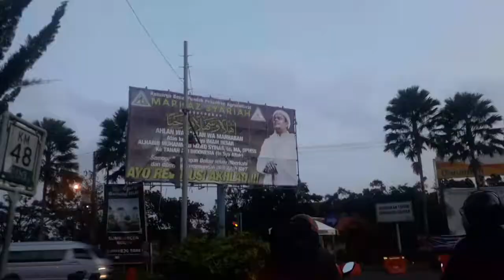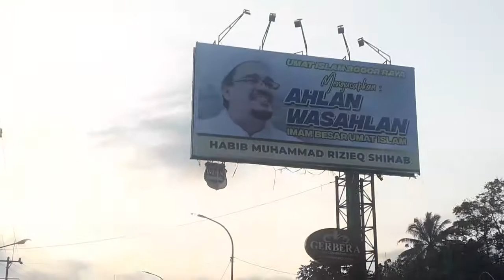Lalin 8 11 20